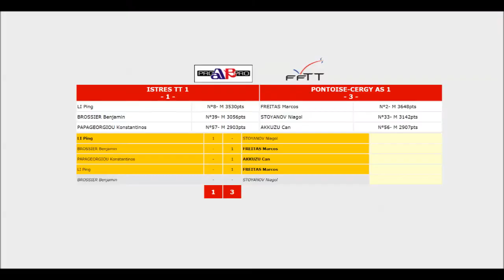Table Tennis / ISTRES VS PONTOISE Best Of / Saison 2017-2018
French League Pro A :
Match N° 1 : LI Ping (Qatari - 31 ans - N° 56 mondial) Vs STOYANOV Niagol (Italien - 30 ans - N° 162 mondial).
Match N° 2 : Benjamin BROSSIER (Français - 23 ans - N°141 mondial) Vs Marcos FREITAS (Portugais - 29 ans - N° 19 mondial).
Match N°3 : K. PAPAGEORGIOU (Grec - 38 ans - N°139 mondial) Vs Can AKKUZU (Français - 21 ans - N°123 mondial).
Match N°4 : LI Ping (Qatari - 31 ans - N° 56 mondial) Vs Marcos FREITAS (Portugais - 29 ans - N° 19 mondial).